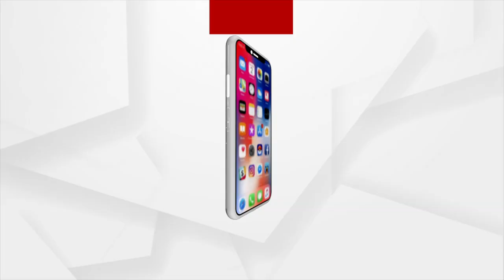International Labour Day,Celebrated for the contribution and sacrifice of workers to and for Society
Labour Day or International Workers' Day is observed each year on May 1 to celebrate the achievements of the working class. This day is also called May Day. The first May Day celebration in India was organised in Madras by the Labour Kisan Party of Hindustan on May 1, 1923.